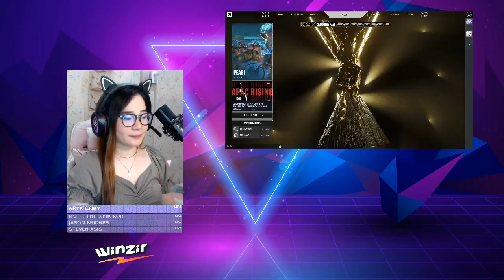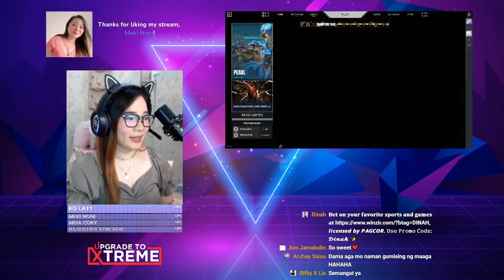Dinah Gaming Live Stream On The Live Valorant #12